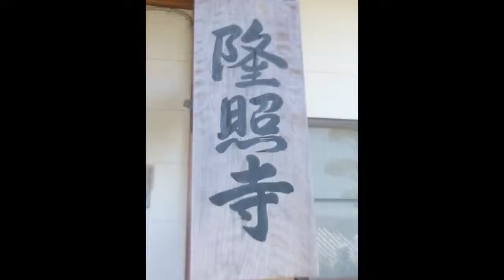8番霊場：隆照寺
2018  　  No146　  　九州八十八ヶ所霊場巡り
今年から始めた巡り44ｹ寺は、福岡県宇美町の寺院。